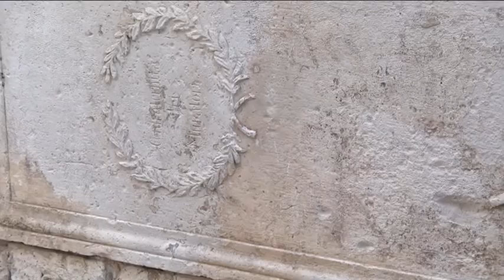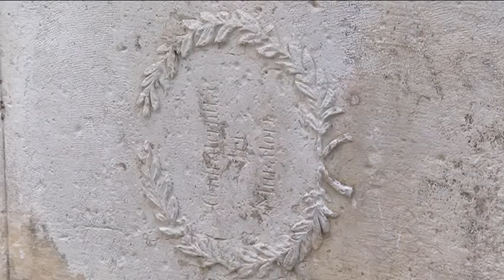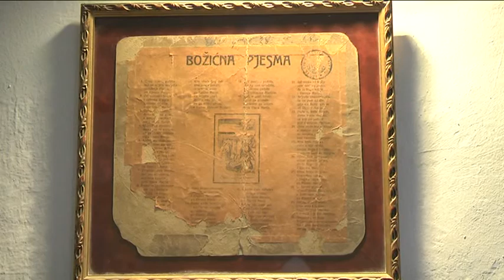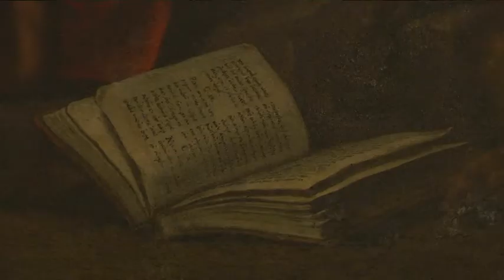Reportaža - Crkva Domino (13.4.2018.)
Reportaža Dubrovačke televizije.